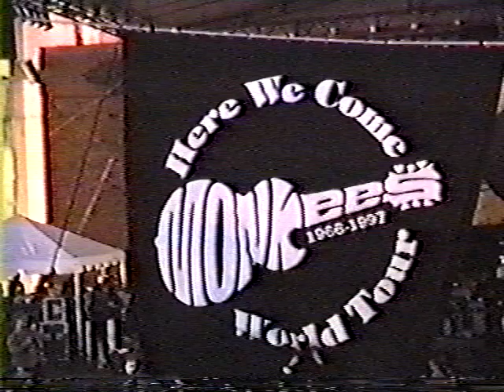The Monkees 10-11-97 Boston, MA Part 1